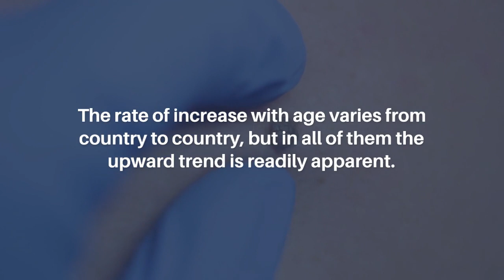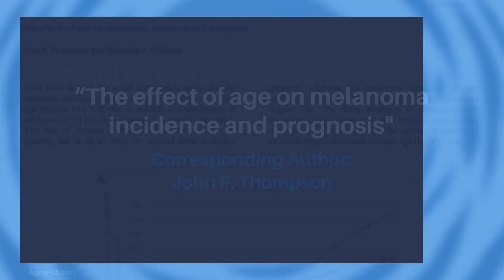The Effect of Age on Melanoma Incidence and Prognosis | Aging-US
Aging-US published this editorial on August 17, 2023, in Volume 15, Issue 16, entitled, “The effect of age on melanoma incidence and prognosis" by John F. Thompson and Gabrielle J. Williams from Melanoma Institute Australia, The University of Sydney, Australia. @MelanomaInstituteAustralia

Keywords - aging, melanoma, incidence, age, prognosis

About Aging-US